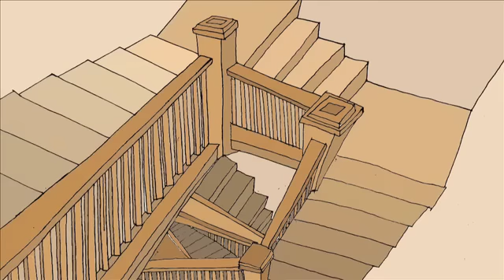VICE & Project X's Party Legends: Snoop Dogg